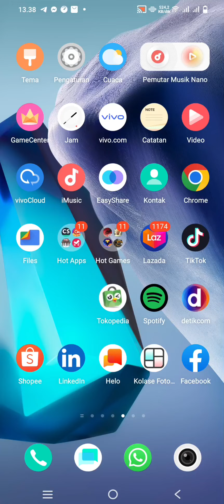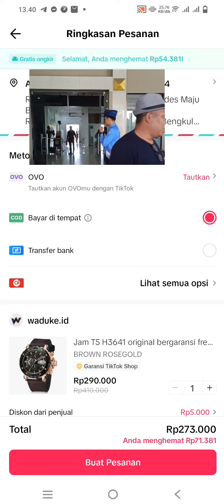CARA BELANJA DI ONLINE SHOP TIKTOK